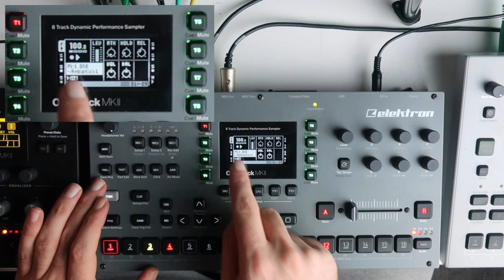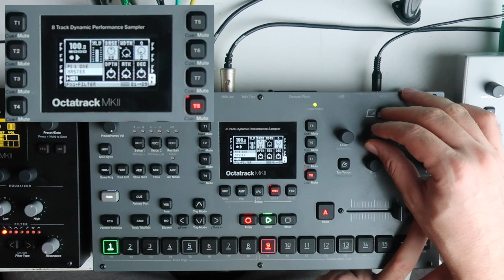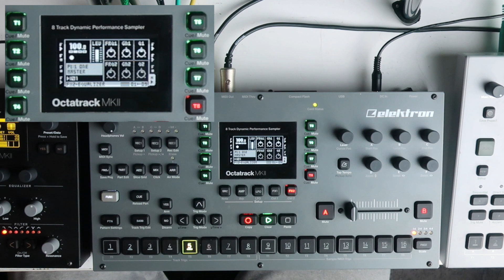Octatrack Tutorial Workflow | Using Octatrack as a drum machine! octatrack​​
Octatrack tutorial Workflow | Creating pattern from scratch!